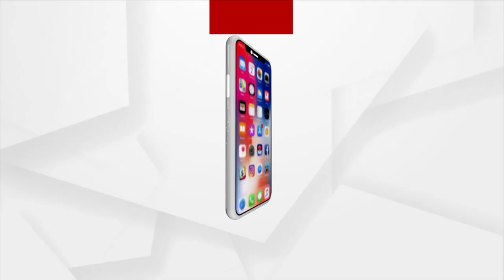Odisha CM Naveen Patnaik Briefs Media After Meeting With PM Modi